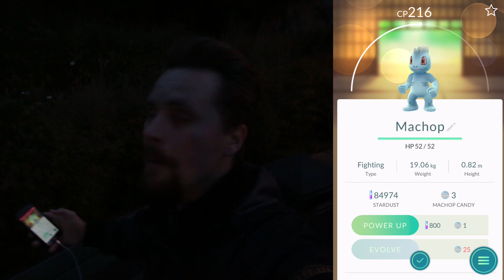POKEMON GO på Svenska | JOLTEON EVOLVE, 1800+ CP FLAREON & 60k XP PÅ 3 TIMMAR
POKEMON GO på Svenska i Strömstad - Sverige